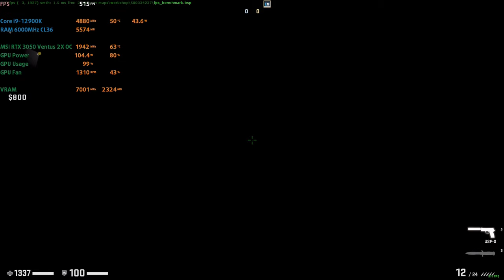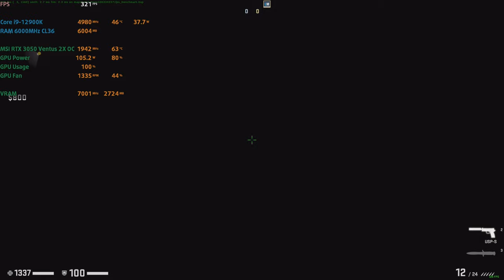🎮 MSI GeForce RTX 3050 Ventus 2X OC [Desktop] - CS:GO gameplay benchmarks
📈 PERFORMANCE RESULTS:
[0:00] 1080p Max - 384 fps
[1:55] 1440p Max - 246 fps
[3:48] 4K Max - 125 fps

💻 Test Configuration:
• 32 GB DDR5 RAM

✅ LaptopMedia.com